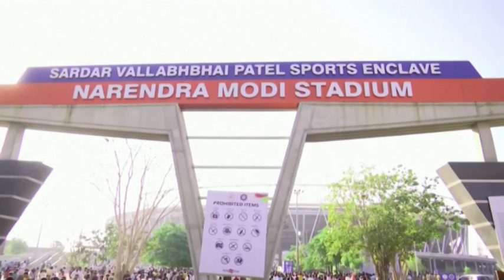Albanese, Modi greet cricket fans and players ahead of fourth test match in India